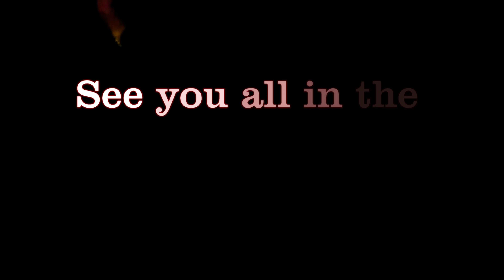Destiny 2 – Solstice of Heroes event 2019 gameplay 16th August 2019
Hello everyone,  welcome back to SamWise once again for another Destiny 2/Forsaken video.

About this video: Destiny 2 – Solstice of Heroes event 2019 gameplay 16th August 2019

Last summer 2018, Bungie launched the first annual Solstice of Heroes event. Solstice is Destiny’s summertime holiday, and celebrates the past year of Destiny 2. This year 2019, players will earn new armor to upgrade, tackle new activities, and generate new, elemental buffs.

From July 30 to Aug. 27 2019, when Solstice of Heroes runs, Bungie will feature a different element each day, rotating through Solar, Arc, and Void. Getting kills with an elemental attack will award Elemental Orbs, which help you upgrade your armor pieces.

After picking up 30 Elemental Orbs, players will earn a new buff based on the element rotation that day:

Solar: Guardians burn nearby enemies
Void: Crouching turns Guardians invisible, grants them Truesight, and increases ability regeneration
Arc: Increases Guardian movement speed and melee damage (including swords)
These buffs expire when a player dies or after a short period of time. They’ll be active in all activities except for Competitive Crucible and Gambit Prime.

Solstice of Heroes 2019 also offers a new activity for players. The European Aerial Zone is a match made activity where three players can battle Hive, Cabal, or Fallen foes. Players will hunt mini bosses throughout the new space, killing as many as they can in the time allotted. When the time expires, players will take on a final boss.

When all the bosses are dead, players can explore the European Aerial Zone in search of treasure. The more mini bosses defeated, the more chests lying in wait. The chests contain Solstice Packages, which offer Rare and Legendary armor, Enhancement Cores, and Planetary Materials. But to open the chests, players will need Solstice Key Fragments from completing other activities in Destiny 2.

There is more information about Solstice of Heroes event 2019 -

SamWise